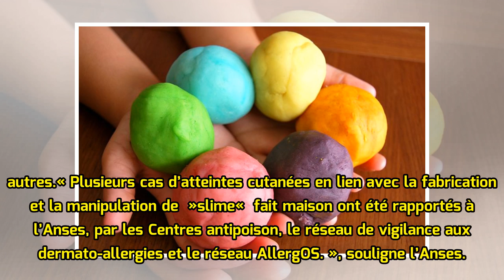Le Slime, cette pâte fait maison qui peut s'avérer dangereuse pour les enfants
Les autorités sanitaires mettent en garde contre les dangers liés à la fabrication et la manipulation du slime, cette pâte gluante et élastique très à la mode chez les enfants et pré-ados. Des produits en kit ont été retirés du commerce, mais le slime fait maison ne vaut pas mieux, en raison de la n...